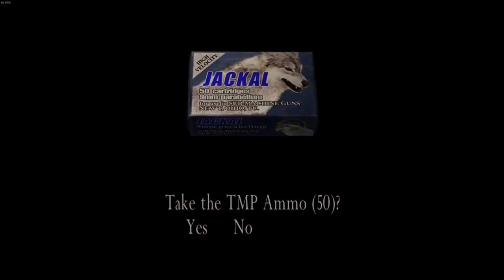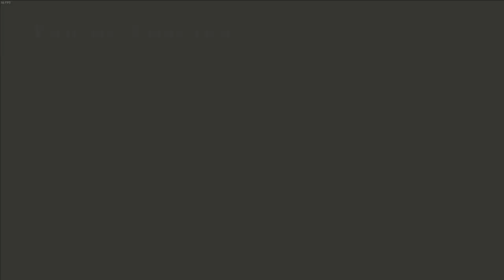Resident Evil 4 HD | PC | 1K Special | #27 Bull Dozed!